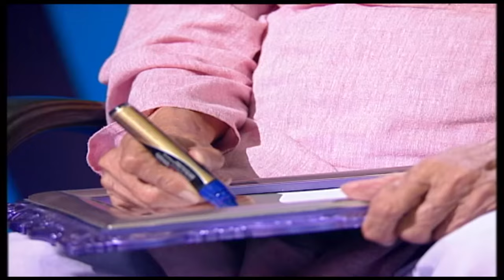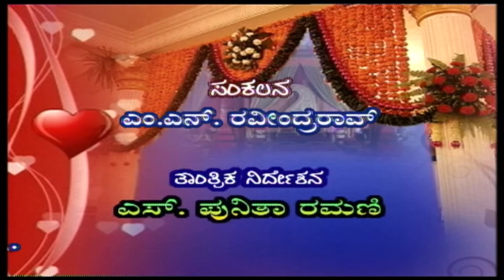Sangati Sampreeti | Freedom Fighter H S Doreswamy & Lalithamma Doreswamy |Part 2 | Chandana Archives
Sangati Sampreeti.. Discussion with H S Doreswamy & Lalithamma Doreswamy.. Part 02